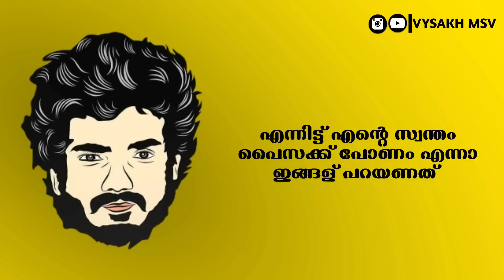Sreenath Bhasi Lyric Dialogue | Malayalam Lyrical Whatsapp Status | Vysakh Msv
Video Link:

AudioLink:

Iam Not Against  Copyright Law. I will take necessary steps.

Sharechat: Vysakh Msv

●Incoming Keywords

Romantic WhatsApp
whatsapp love status video Malayalam,
love status Malayalam,
sad status Malayalam,
old status Malayalam ,
new status Tamil ,
love songs Tamil ,
sad songs, romance song Tamil ,
romantic song Tamil ,
whatsapp videos clips Tamil,
short videos clips for whatsapp Malayalam ,
bollywood songs status Malayalam,
some whatsapp clips malayalam,
whatsapp status new malayalam,
whatsapp old videos malayalam,
whatsapp old songs malayalam,
whatsapp new status Malayalam,
whatsapp videos new malayalam,
latest videos malayalam,
whatsapp video hd malayalam,
whatsapp status songs malayalam,
whatsapp status love,
whatsapp tamil,
whatsapp songs,
whatsapp love songs,
whatsaap comedy,
whatsapp romantic,
whatsapp sad video Tamil ,
whatsapp sad song Tamil ,